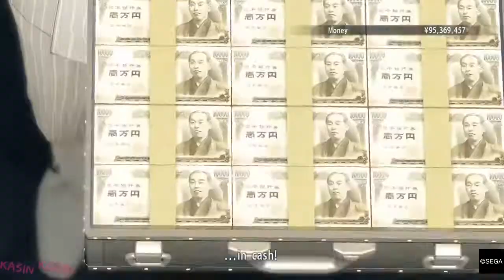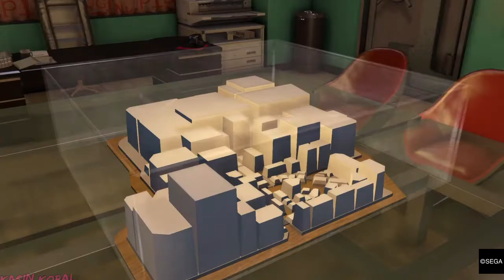Guessing I'm Doing More of This - Yakuza 0: Kamurocho Real Estate Royale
don't wanna be outside in Florida now